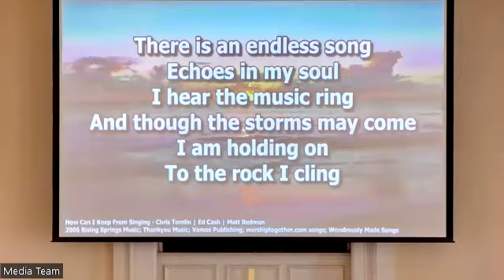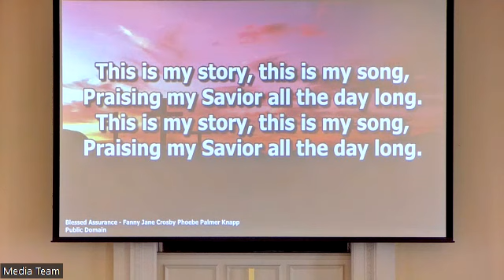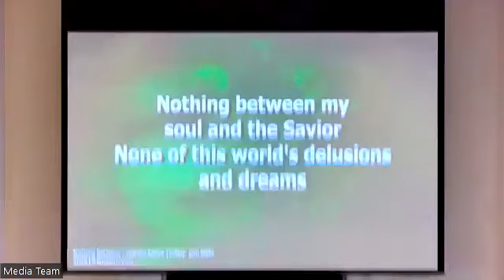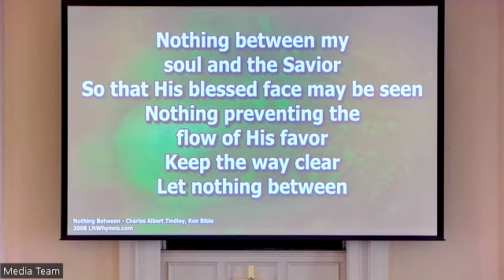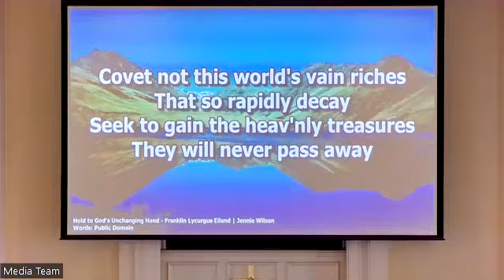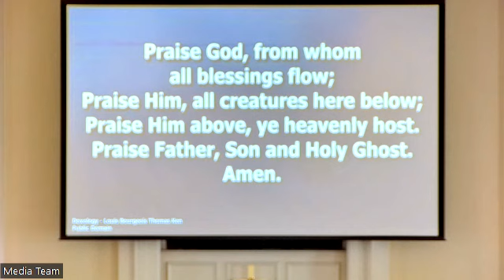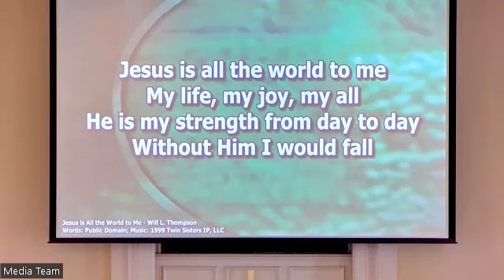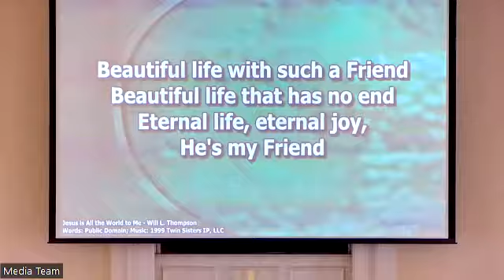Sunday 08-13-2023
Date of Sunday morning worship: Sunday, 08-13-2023
Preacher: Senior Pastor, Rev. Emmitt Drumgoole
Message title: "Between You and God"

Montgomery Hills Baptist Church
9727 Georgia Avenue
Silver Spring, MD 20910